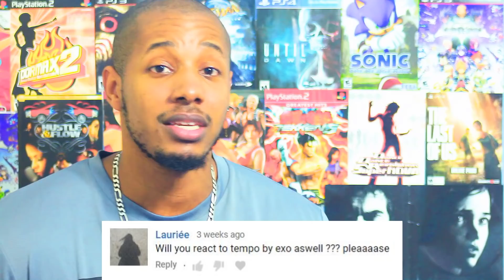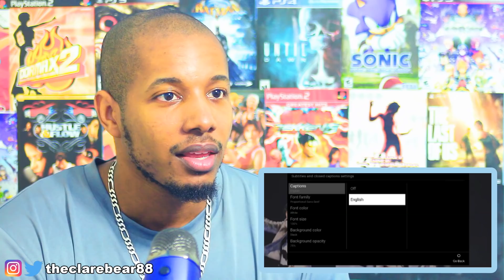EXO 엑소 'Tempo' MV REACTION